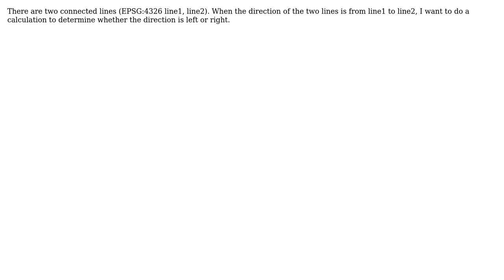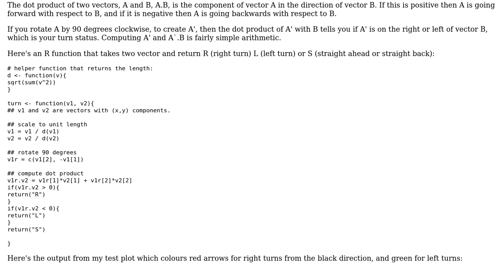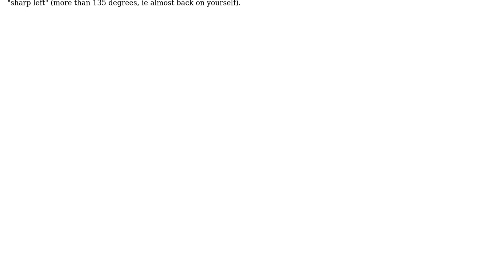GIS: Direction of two lines (turn right or left)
With thanks & praise to God, and with thanks to the many people who have made this project possible! | Content (except music & images) licensed under CC BY-SA | Music | Images & others | With thanks to user Spacedman user myskbj user lambertj and the Stack Exchange Network Trademarks are property of their respective owners. You are responsible for your own actions.